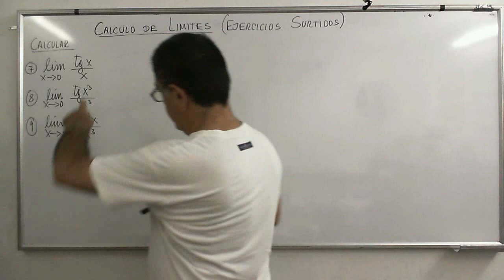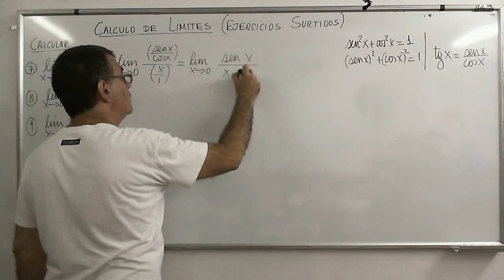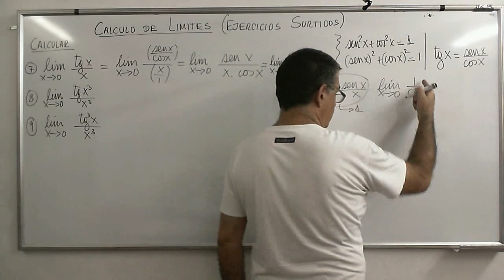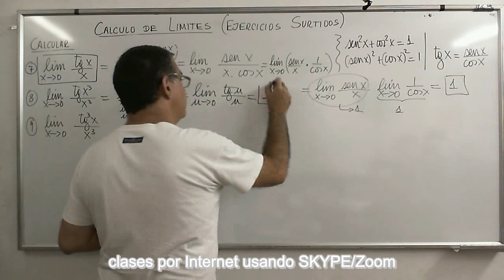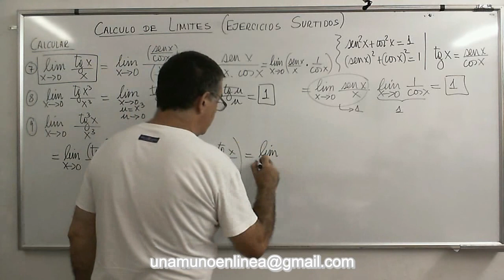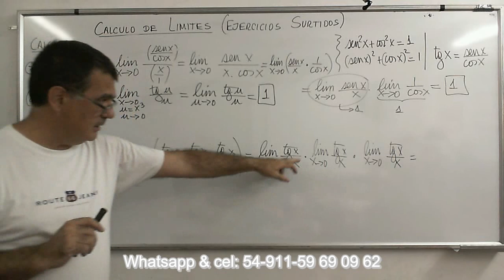CalcB 20 Ejercicios Surtidos de cálculo de límites con función tangente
Ejemplos de ejercicios con la función trigonométrica tangente que se resuelven utilizando el limite notable seno de x sobre x.
Lista de reproducción: ¨Análisis Matemático, Limites”
Física-Termodinámica
Estructuras-Lógica
Matemática Financiera
Geometría Analítica